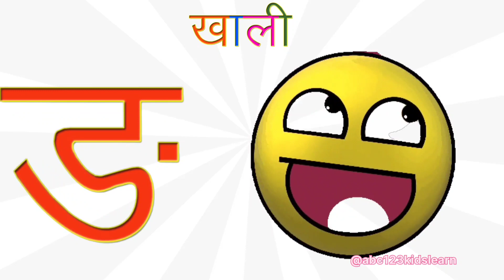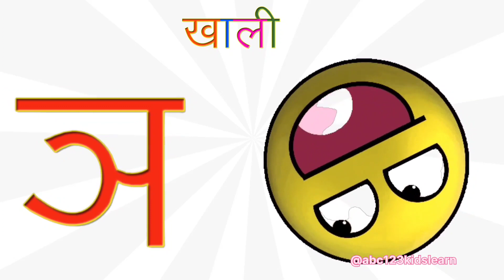k se kabooter kh se khargosh | hindi alphabets learn for kids | a se anar aa se aam for toddlers